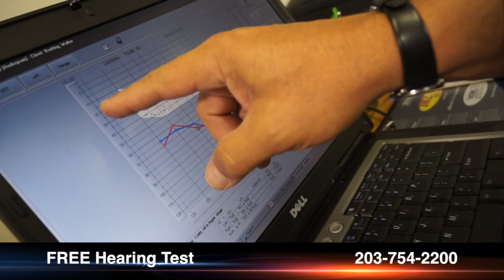Hearing Aids Avon CT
Learn how to buy a Hearing Aid in the Avon, Farmington or Hartford CT areas. Can you simply buy a hearing aid online and expect it to work well? What should you look for? Are the wholesale clubs a safe way to go? How much can a hearing aid help your quality of life? If you want choices, Howard Raff is the local expert who can show you ALL of your OPTIONS! Howard will give you a free professional hearing test, then allow you to try different devices with no obligation.

And How Hearing
80 West Avon Road
Avon, Connecticut, 06001